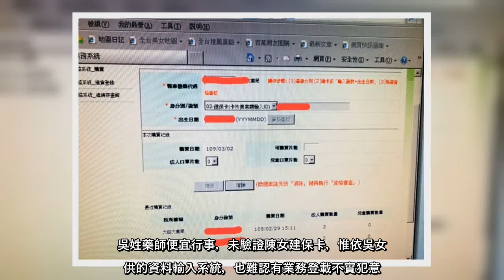✅ 今年2月間民眾採實名制限量購買口罩，台中市李姓女子到住家附近藥局購買時，被告知已在基隆購買，報案遭人假冒身分買口罩。基隆...